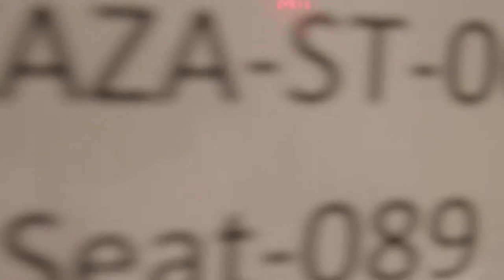Event Video Example - Australian Physics Oympiad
Video Production Adelaide - Event Video Example - APO Day 3 & 4 Highlights